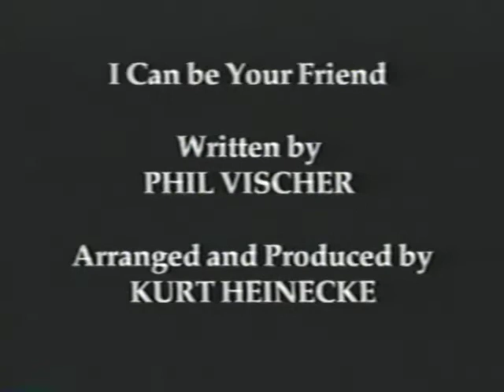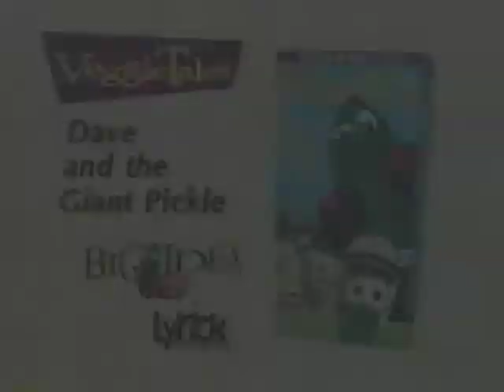Closing To VeggieTales: Very Silly Songs! 1999 VHS (Lyrick Studios)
Print Date: May 14, 1999

Here's the order:
1. Last Seconds of the Video
2. End Credits
3. VeggieTales: God Wants Me To Forgive Them!?! VHS Trailer
4. VeggieTales: Dave and the Giant Pickle VHS Trailer
5. Big Idea Logo (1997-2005, Shortened)
6. Distributed By Lyrick Studios Logo (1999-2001)